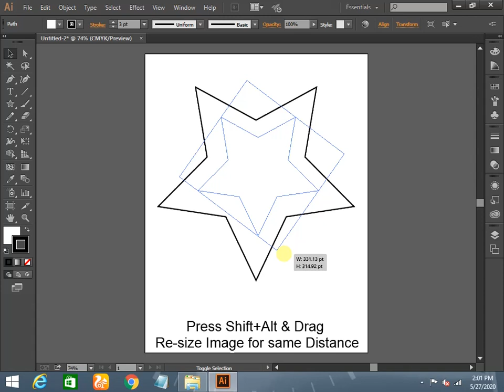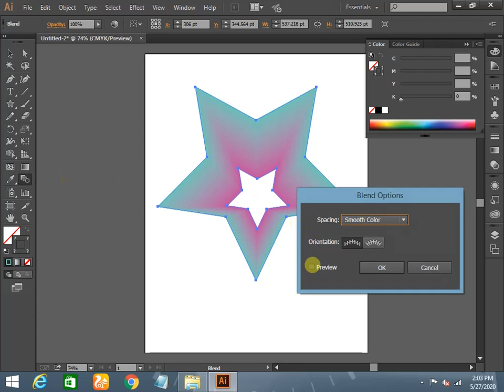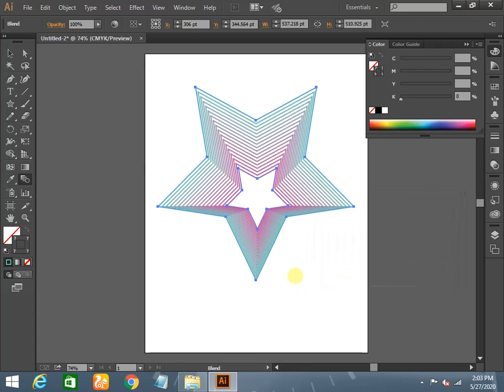6.How to Draw Same Shape(Star) Multiple Time In Adobe Illustrator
6.How to Draw Same Shape Multiple Time In Adobe Illustrator  Use Blend tool And Easy Way.
You Can ask Any think about it In the comment.